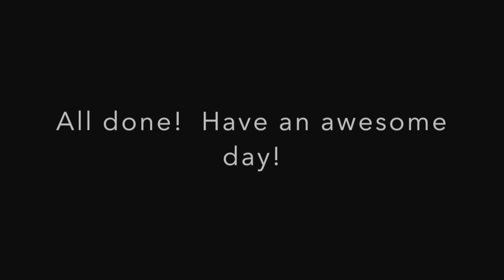HOT Pink GRWM | Pan That Palette | Kat Von D Mi Vida Loca Remix | Glasses | Hooded Eyes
So I kept looking at the LORAC PRO 2 Charcoal shade because I have been wearing it quite a bit with my KVD Mi Vida Loca Remix and today I decided to try it out with the hot pink and then bring out my Firmoo gray/pink frames!  I am thrilled with how it turned out and its nice to branch into the hot pink on the eyes in another way!  Hope you also have fun trying this out and shop your stash!

If you are curious about my glasses.

The link below is an old video and the code no longer works but still good info if you want Rx frames without the headache of having to pay tons of money for them!

If you want to try this too!
Matte hot pink
Light, warm-toned brown
Matte Gray
Shimmery White

I use MagicLinks for all my ready-to-shop product links.

KVD Mi Vida LOCA Remix
Brush Duo
Face Primer
Setting Powder
Setting Spray
Eyeshadow Primer
White Eye Base
Gray Eyeshadow
Lip Pencil
Hot Pink Lip
Hair Dryer